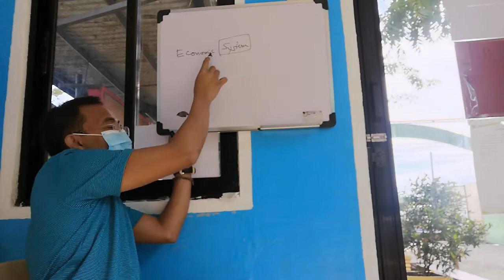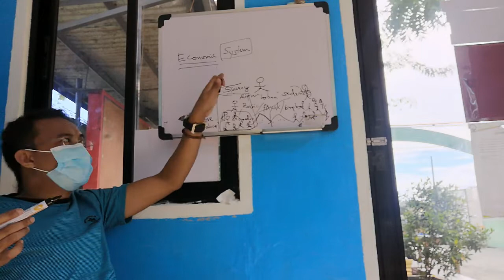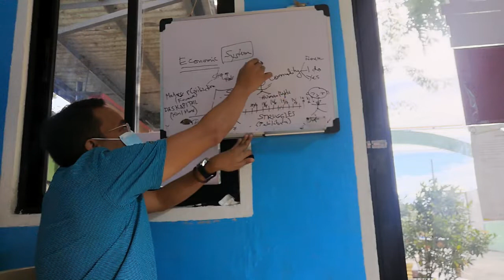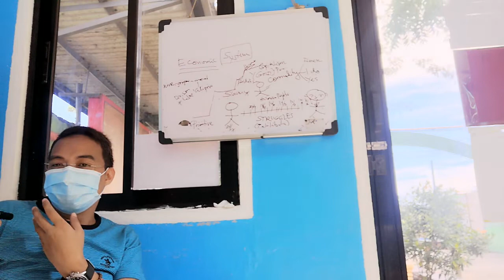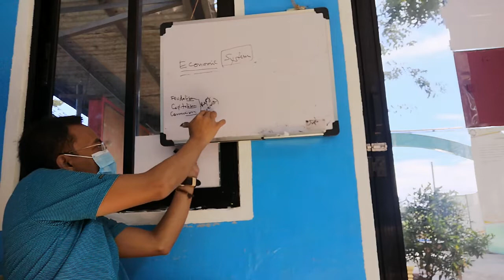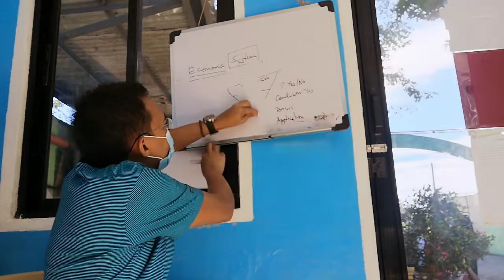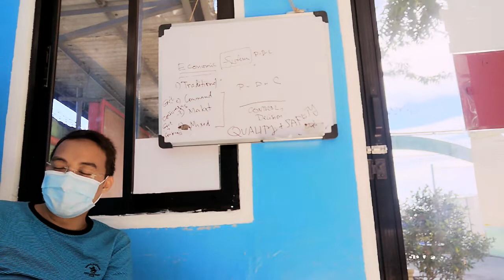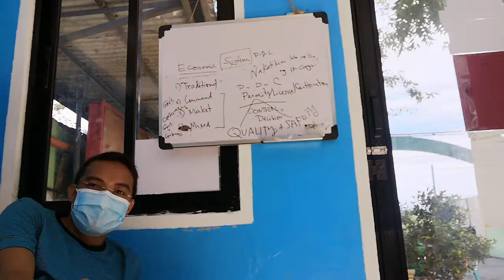Recorded Class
The record is unedited and no proof reading. It is posted for class observation only.